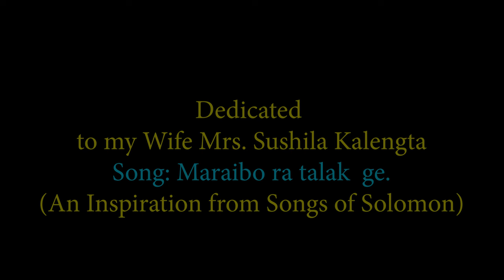Liangmai matrimonial song: Maraibo ra talak ge! II Official II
Liangmai Panou/Pakinah khat khat tu kung chalung sabo marai Lui! Bible ga Solomon Lui tu phuibo ga lutoubo ladkeng kasia khoi lujiu raopad khaibo ye.

Special thanks to Prophet Boyz Chapter iii  band and Miss Daphro J and Miss Hraraineh V for their huge contributions in making this song a reality.